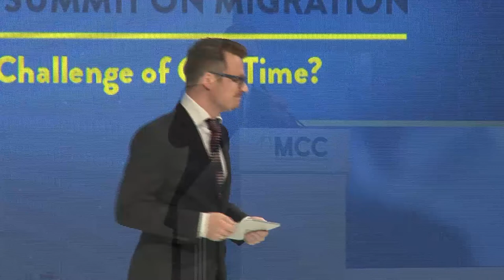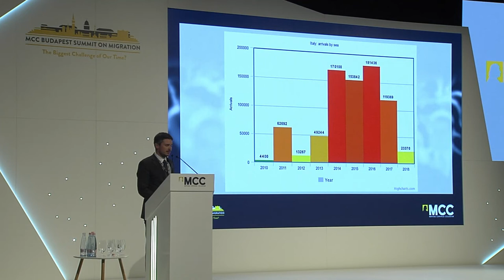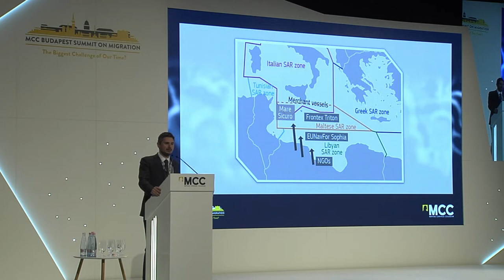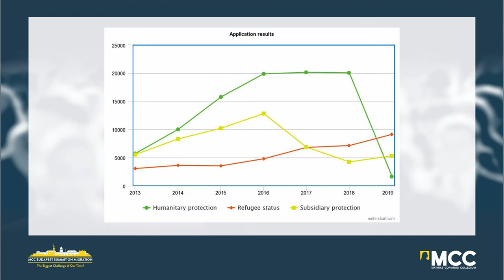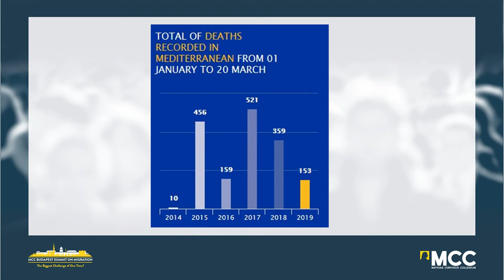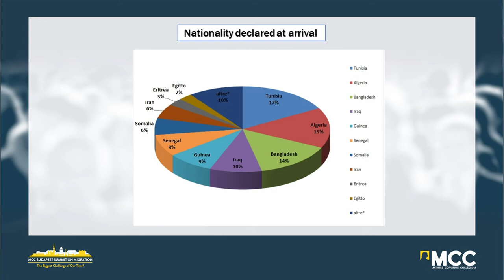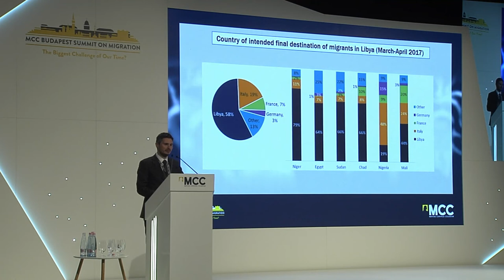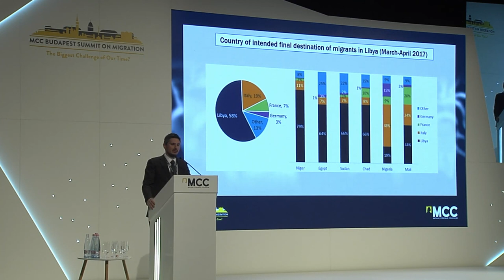D. Scalea al Forum di Budapest: "Come l'Italia ha fermato gli sbarchi"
Daniele Scalea, presidente del Centro Studi Machiavelli, interviene al Forum di Budapest sulle Migrazioni (22-24 marzo 2019) spiegano la politica migratoria del Governo italiano.